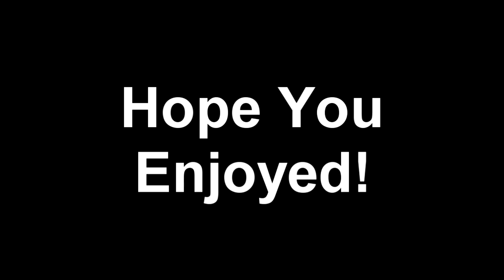PAINTBALL PARTY!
Mostly GoPro footage of my friends paintball birthday party hope you enjoyed!